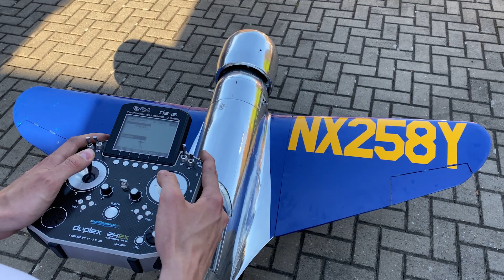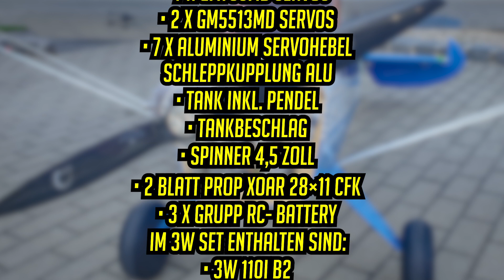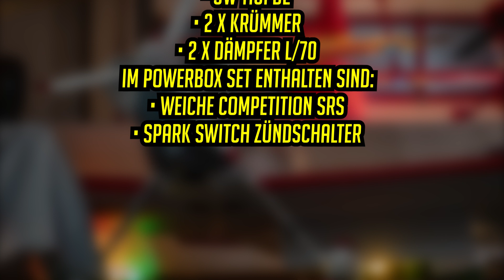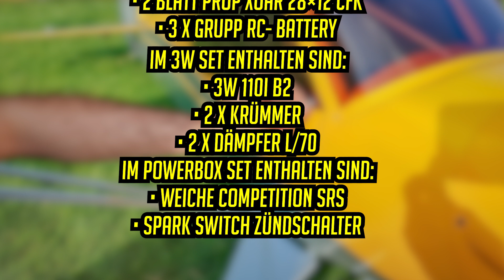3W & Grupp - unsere Neuheiten 2020! - Prowing Digital 2020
Neuheiten von 3W-Modellmotoren & Grupp Modellbau! Entdeckt den neuen 3W 70er Reihenmotor mit seiner unglaublichen Laufruhe und der kompakten Bauweise.
Are you Ready-to-fly? Freut euch auf unsere neuen R-T-F Modelle, die vom Modellbauservice Kamitz gebaut werden:
Aviat Husky, VAN's RV4, Grupp Lift, Grupp Carbon Cub SS

Du möchtest gerne mehr wissen über unsere Neuheiten und die Preisaktion?

Wir wünschen viel Spaß und bleibt gesund!